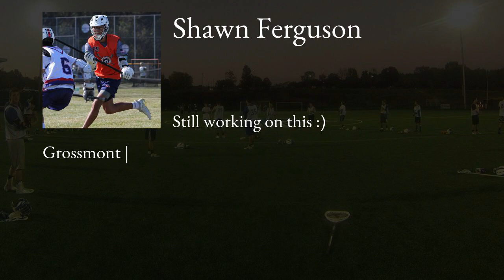Shawn Ferguson Lacrosse Highlights | CA 2022 | LSM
Shawn Ferguson Recruiting Video.